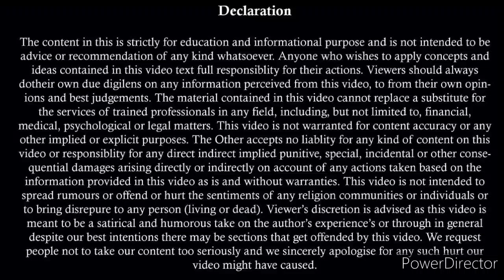Maintenance Petition of Wife Got Dismissed | Section 24 HMA | NRI Husband Maintenance In Dollar